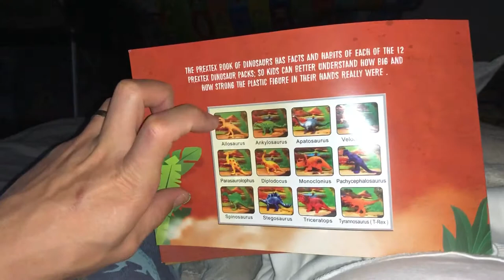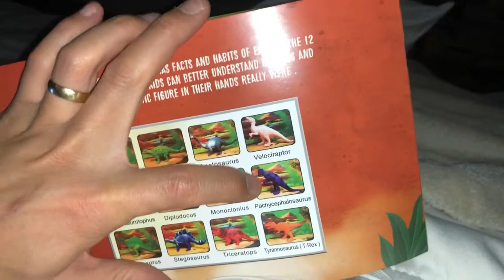Teaching My 3 Year Old Dinosaur Names Before Bed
We have been learning dinosaur names together. Anything to do with dinosaurs he loves.

This is the back of the book but each pages goes over one of the 12 dinosaurs. This book also came with the 12 dinosaur figures too